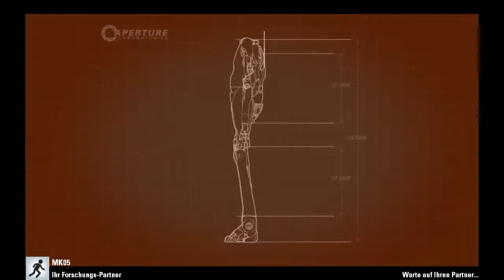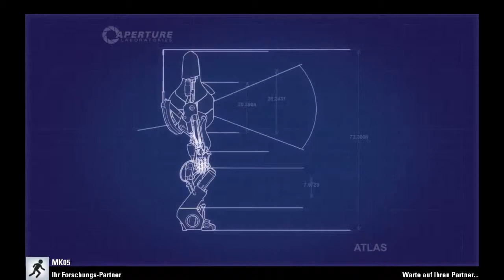Portal 2 Let's Coop #006 ZW Deutsch]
DarkGysmo und MK05 spiele ne runde Portal 2 coop